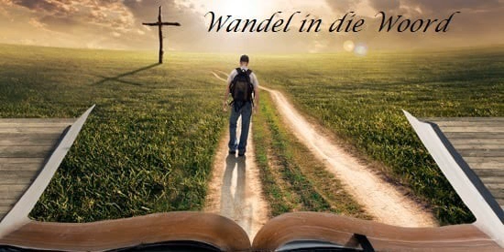1 Junie 2023 Wandel in die Woord olv Ds Johan Scholtz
1 Junie 2023 Wandel in die Woord olv Ds. Johan Scholtz